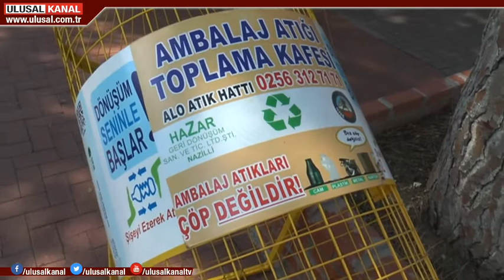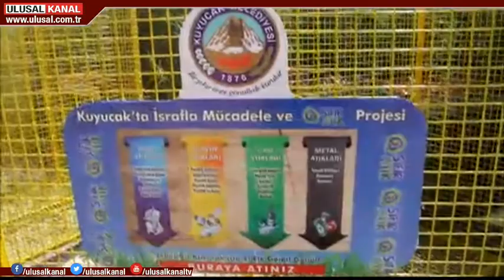Kuyucak'ta sıfır atık projesi